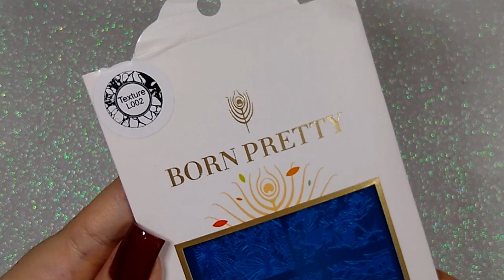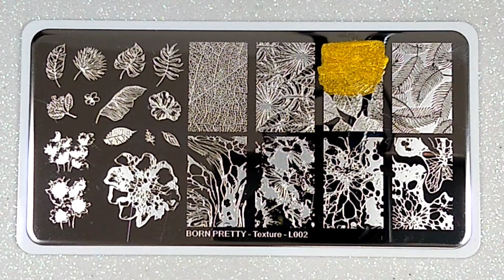Carimbadas Folhas Reais | Unhas da Marie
Gente mais real do que isso acho que é impossível, mas ficou tão lindo.

Placa Texture-L002 da Born Pretty

Carimbo Transparente da Twinkled T

1ª carimbada:

-Simplificar da Vult
-Esmaltes pra Carimbo Ouro da Piu Bella
-Cobertura Vitrificada da Mohda